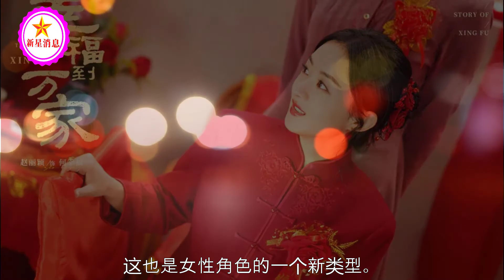赵丽颖“剧透”《幸福到万家》——婚姻只是女人成长经历的一部分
赵丽颖“剧透”《幸福到万家》——婚姻只是女人成长经历的一部分 | 新星消息